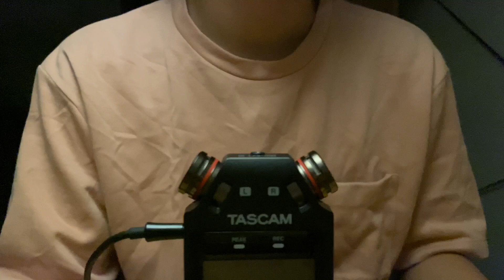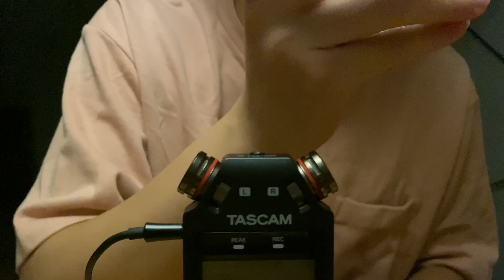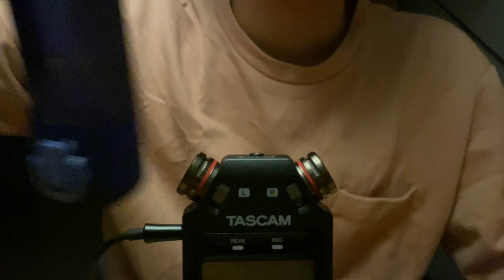男子高校生【ASMR】Water ASMR ちゃぷちゃぷした音聞きません？ 音フェチ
なかなかいい音が撮れたと思うんですが、、、ゆっくりとした音が思っていたよりも撮れてなかったのでそこの部分が好きな方は是非コメントして欲しいです。ゆっくりとした音だけを動画にしたりもしたいので。

耳かき屋ロールプレイ

聞かず嫌いな音フェチはもう引退しましょうシリーズ。